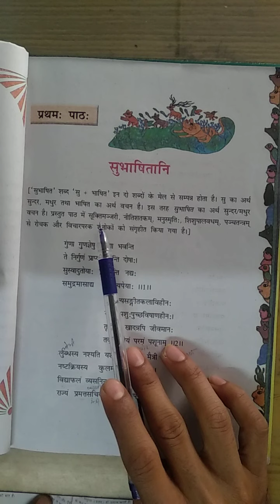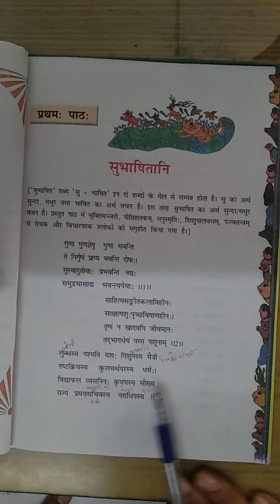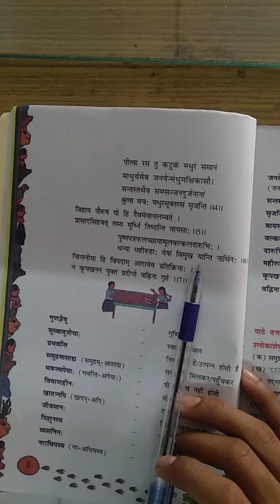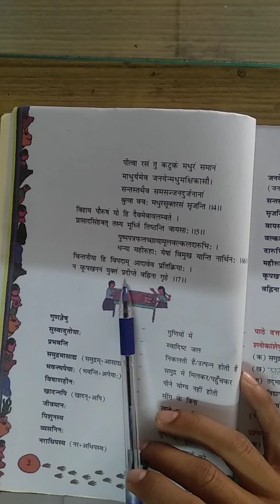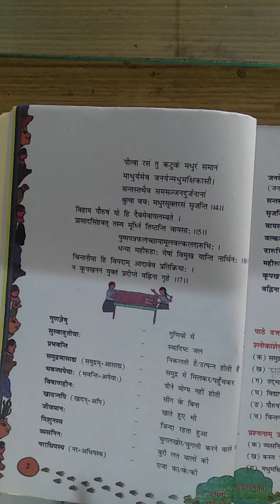Class 8 Sanskrit ch 1 part 1